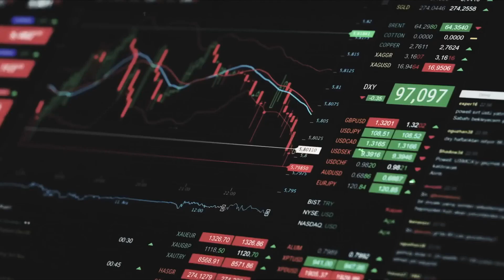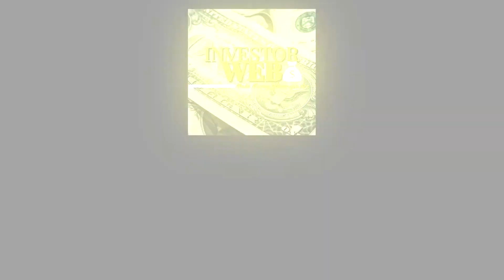What Is Diversification?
Diversification
Diversification is a risk management strategy used by investors to limit the risk of their portfolio by investing in multiple different asset classes. By diversifying, investors are able to spread out their risk across multiple investments, meaning that if one asset class suffers losses, the portfolio will not be as heavily impacted due to other investments performing well. Diversification is an essential part of investing and portfolio management, as it ensures that no single asset or sector is too large of a portion of the portfolio, and provides more stability for the investor.
There are several different types of diversification strategies available for investors, including geographic diversification, sector diversification, and stock diversification. Geographic diversification involves investing in different regions or countries, while sector diversification involves investing in different sectors such as technology, healthcare, or energy. Stock diversification involves investing in stocks from different industries and companies.
No matter which diversification strategy an investor chooses, the goal remains the same – to reduce risk while still obtaining a desirable return on their investments. It’s important to remember that diversification alone cannot guarantee returns, and investors should always do their own research before making any investment decisions.